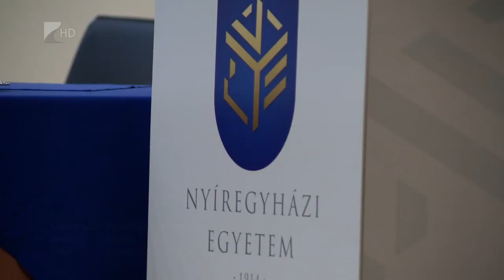Jubileum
Jelentős jubileumhoz érkezett a pedagógus képzés a Nyíregyházi Egyetemen. Hatvan évvel ezelőtt kezdődött a tanárok oktatási az intézmény jogelődjében. Az évfordulóra ünnepséget szerveztek.